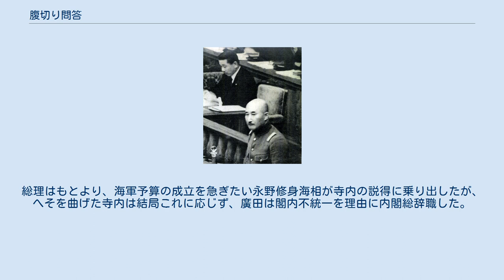腹切り問答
壇上から浜田議員を睨みつける寺内陸相、奥が廣田総理 腹切り問答（はらきりもんどう）とは、1937年（昭和12年）1月21日に帝国議会の衆議院本会議で浜田国松と寺内寿一陸軍大臣との間で起こったやりとり。
切腹問答（せっぷくもんどう）、割腹問答（かっぷくもんどう）ともいう。
これが原因で廣田内閣は総辞職した。
 この日、第70回帝国議会において立憲政友会の浜田国松衆議院議員が「近年のわが国情は特殊の事情により、国民の有する言論の自由に圧迫を加えられ、国民はその言わんとする所を言い得ず、わずかに不満を洩らす状態に置かれている。軍部は近年自ら誇称して（中略）独裁強化の政治的イデオロギーは常に滔々として軍の底を流れ、時に文武恪循の堤防を破壊せんとする危険がある」と二・二六事件以降の軍部の政治干渉を痛烈に批判する演説を行った。
この時浜田は議員歴30年、前衆議院議長という議会の長老で、それだけにこの演説は党派を超えて多くの議員を唸らせるものがあった。
 これを聞いた寺内陸相は答弁に立って「或は軍人に対しましていささか侮蔑されるような如き感じを致す所のお言葉を承りますが」と険しい表情で反駁。
ところが浜田が2度目の登壇で「私の言葉のどこが軍を侮辱したのか事実を挙げなさい」と逆に質問をしたため、寺内は「侮辱されるが如く聞こえた」と言い直した。
それでも浜田は3度目の登壇で「速記録を調べて私が軍を侮辱する言葉があるなら割腹して君に謝罪する。なかったら君が割腹せよ」と激しく寺内に詰め寄った。
これに寺内は激怒、浜田を壇上から睨みつけたため、議場は怒号が飛び交う大混乱となった。
 政府は収拾策を見出すために天皇に裁可を仰いで議会は翌日より停会となった。
寺内は「政党が時局に対して認識不足」として、政党に対し反省を求める意味で議会解散を強く廣田首相に要求、解散しないなら単独辞職すると言い放った。
総理はもとより、海軍予算の成立を急ぎたい永野修身海相が寺内の説得に乗り出したが、へそを曲げた寺内は結局これに応じず、廣田は閣内不統一を理由に内閣総辞職した。